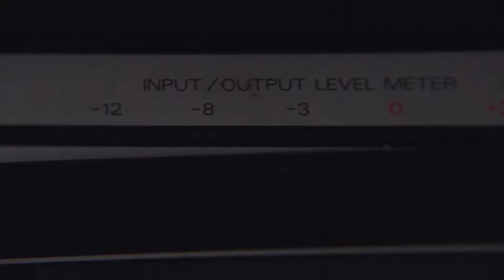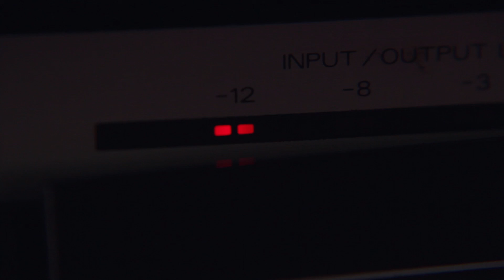You Didn't Know Me Like Now - Personal Montage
▶ Social Media @MonicaSaysHey